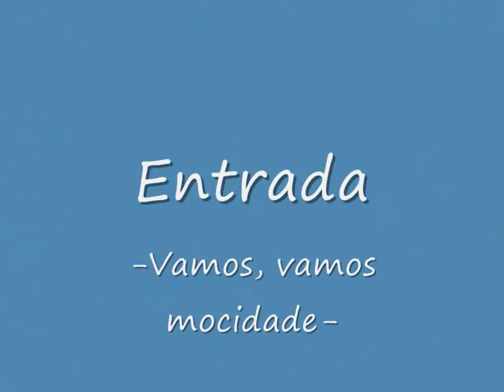mariage 1 - entrada